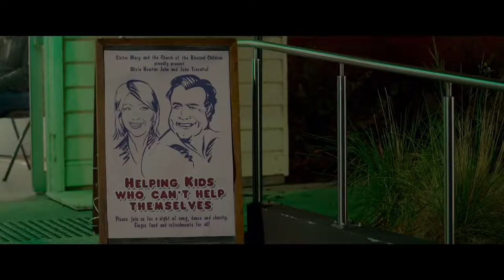The Very Excellent Mr. Dundee (2020) Trailer HD | Paul Hogan | Dorothy Adams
The Very Excellent Mr. Dundee (2020)

Paul Hogan is reluctantly thrust back into the spotlight as he desperately attempts to restore his sullied reputation on the eve of being knighted.

Director: Dean Murphy
Writers: Robert MondDean Murphy
Stars: Paul Hogan, Dorothy Adams, Trudy Ager, Simone Annan